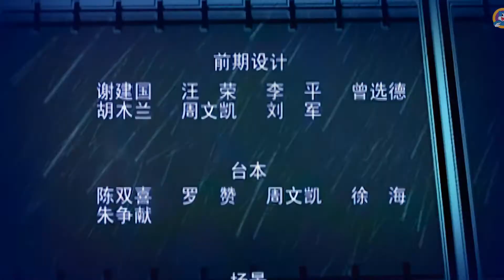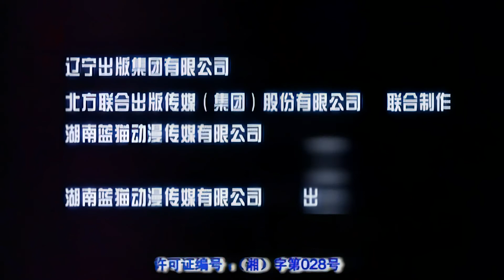蓝猫龙骑团 第一季 第27集 追寻月光 蓝猫龙骑团第一季 高清版 blue cat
蓝猫龙骑团第一季
公元2300年，地球文明进入到高速发展的时代，然而，邪恶科技力量也随之抬头，日益威胁到人类的生存环境。为了维护地球和平，奥茨玛星球科学家啦啦来到地球，帮助人类组建地球最高防御体系——龙骑团。
正当龙骑团的核心元素——龙骑手镯的生产进入最关键环节之时，一直隐藏在龙骑研究中心的邪恶科技力量的代表人物歪歪博士突然发难，意欲夺取具有奥茨玛能量的龙骑手镯，以完善其邪恶武器百兽王，达到统治世界的目的。啦啦与蓝猫等人虽然暂时击退了百兽王并夺回手镯，但发现由于敌人的捣乱，龙骑手镯各自所对应的机械龙均存在着某种缺陷，必须回到恐龙时代，找到与机械龙相对应的恐龙基因，使机械龙完成最终升级，才能打败百兽王。以蓝猫为首的龙骑团受命来到恐龙时代。在这个陌生的世界，迎接龙骑团的会是什么？五条机械龙又能否顺利完成升级，打败强大的百兽王呢？
《蓝猫龙骑团》以宏大的场面，磅礴的气势，给你带来震撼的视觉冲击的同时，又巧妙地融入动画搞笑、夸张的艺术特点，人物刻画鲜活灵动，故事情节跌宕起伏。团结友爱、互助协作、顽强拼搏等人文精神在故事中得到了充分的体现，使小朋友们徜徉在故事中的时候，更能领会到正义、情感和友谊的力量。